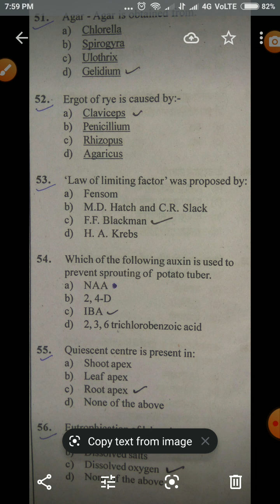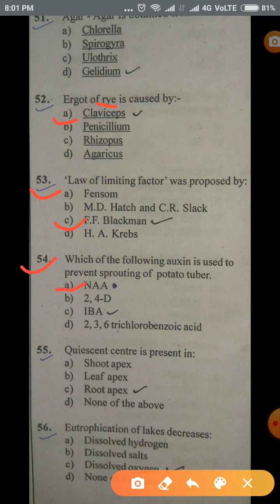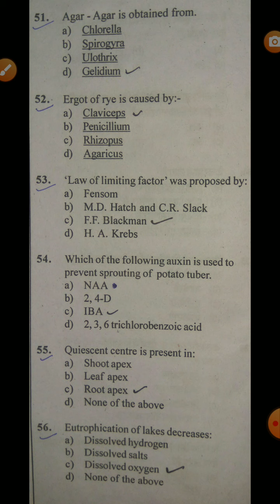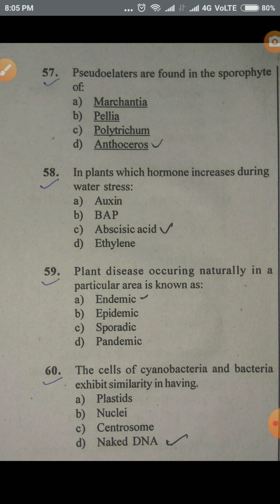PGT-Biology.Solved question paper 2018. Part -3.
Gic lecture exam 2018
Pgt biology.